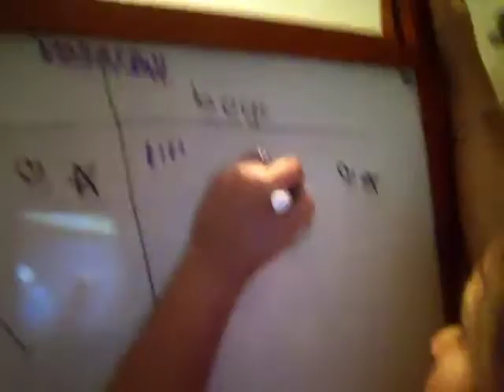Hide and seek in the dark😱👻💀